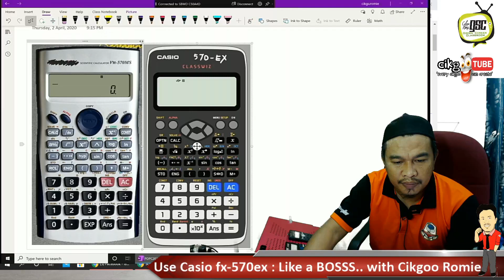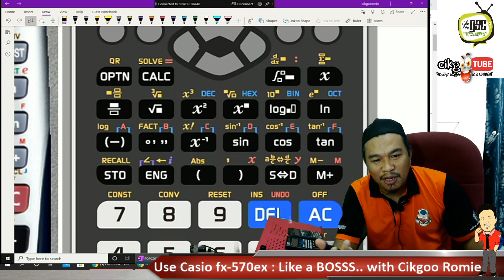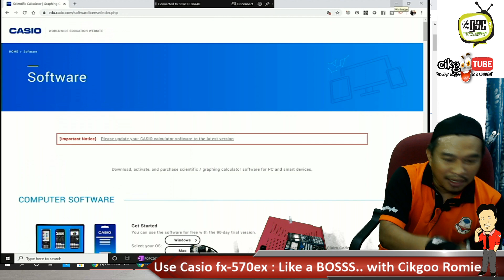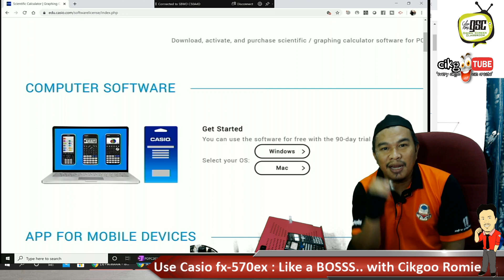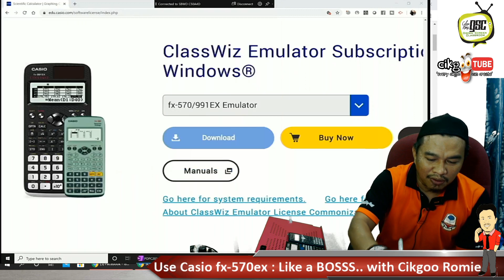Kalkulator casio ClassWiz fx570 ex 01: Calculator 570ms vs 570ex